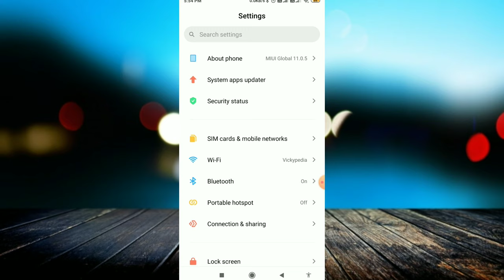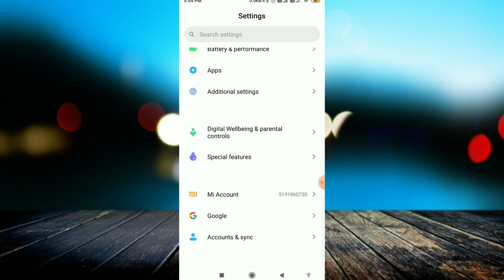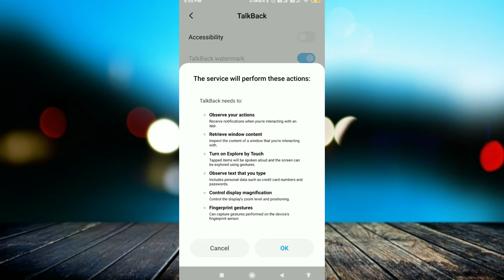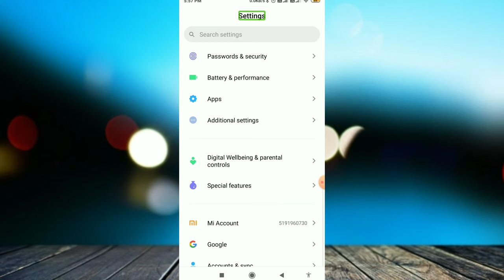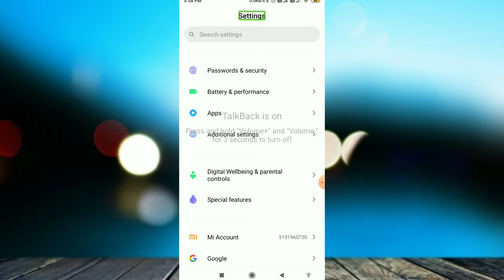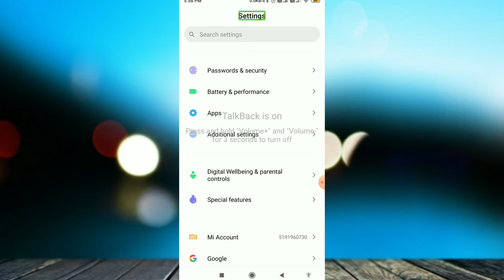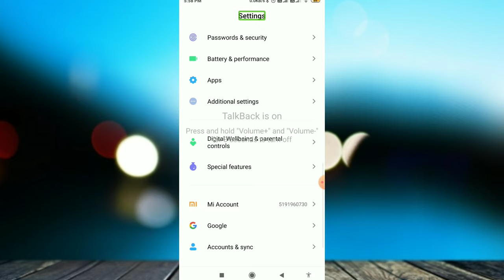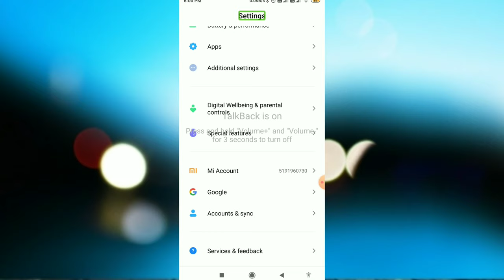Talkback क्या है? | What is Talkback in Android Phone ? How to use ? Enable disable Settings ?